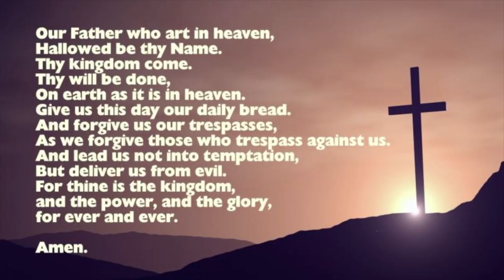Music and Meditation Episode 43 - Heartbreaker Hate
Music and Meditation with Rev. Fred and Sharon Moore.  Sharon plays the piano and Fred offers the sermon.  This episode: Heartbreaker Hate

Opening Hymn: His Eye is on the Sparrow